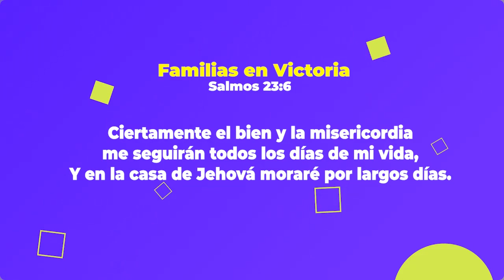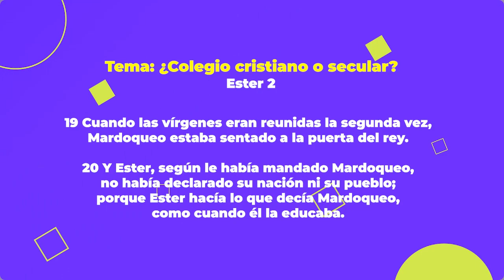Familias en victoria: ¿Colegio cristiano o secular?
¿Colegio cristiano o secular? - Ps. Héctor Castillo.
Cita bíblica: Ester 2:19.